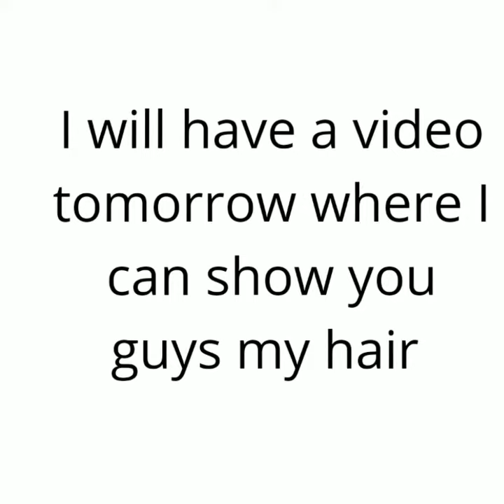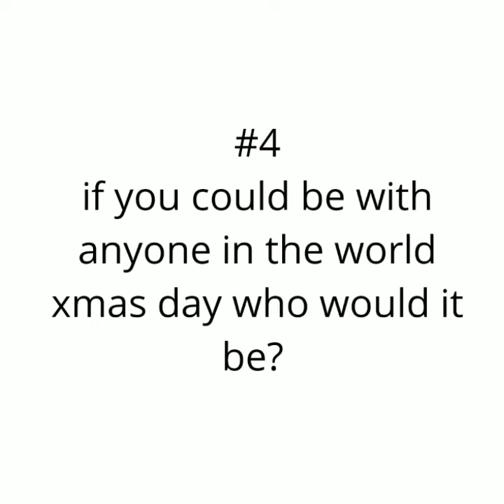VLOGMAS DAY 3 | interactive Xmas Q and A!!!!!!!